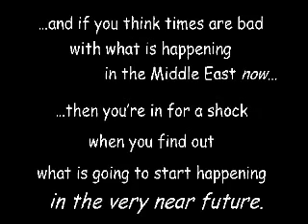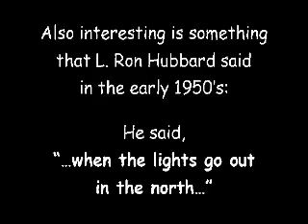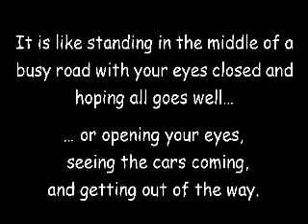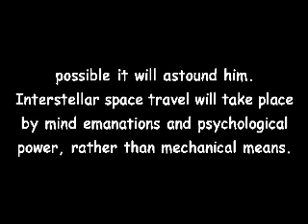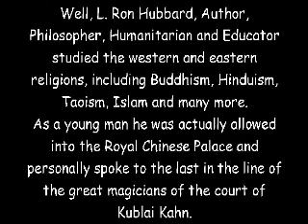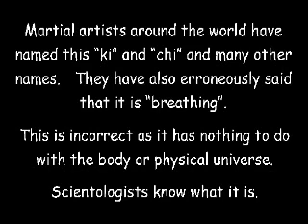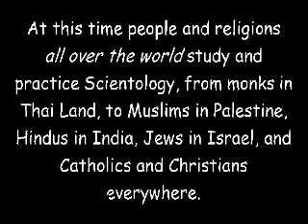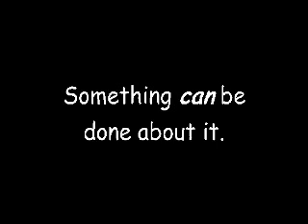WHAT ANONYMOUS DOES NOT WANT YOU TO KNOW!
Ok well maybe this is not EXACTLY what anonymous does not want you to know but what i can tell you is this. Their attacks started back in January when they first sent the church a video openly  declaring war on the church. They claimed that they would "destroy Scientology via the internet, for their own amusement." They have continually sent the church white powder and bomb threats( preceding events). Additionally  they have illegally taken down the scientology home page and attacked other scientology websites. Their funds have been traced back to one of the banking families(possibly Rothchild), who "just happen to be" heavily involved with the American Psychiatric Association.

Scientology is a religion in its highest meaning, as it helps bring man to total freedom and truth. The essential tenets of Scientology are these: You are an immortal spiritual being. Your experience extends well beyond a single lifetime. And your capabilities are unlimited, even if not presently realized. Furthermore, man is basically good. He is seeking to survive. And his survival depends upon himself and his fellows and his attainment of brotherhood with the universe.